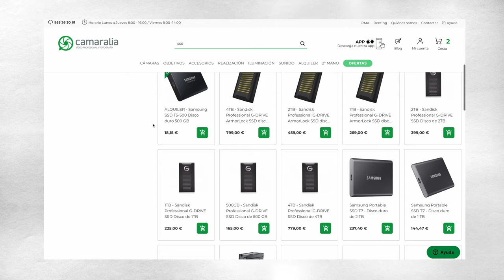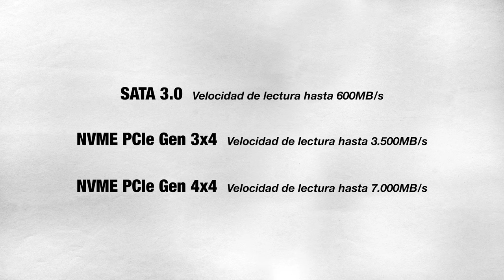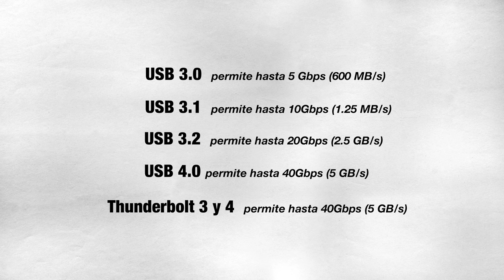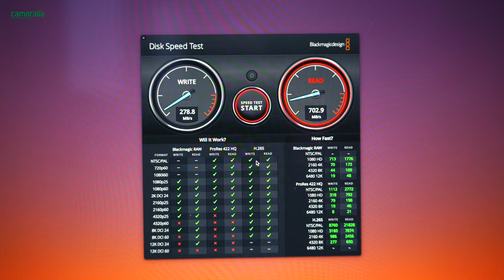⚡ ¿Qué unidad SSD comprar? - Te lo explicamos todo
Una rápida guía para entender la grabación en discos duros externos, las posibilidades que tienes al elegir el tuyo y qué debes tener en cuenta. 🔽🔽

Según la velocidad que necesites, el tamaño de tus archivos, las dimensiones que precises... Muchas cosas a tener en cuenta que te explicamos en menos de 5 minutos.

Para cualquier consulta no dudes en preguntarnos, ¡te asesoramos sin compromiso!